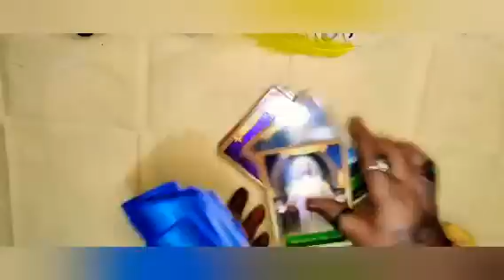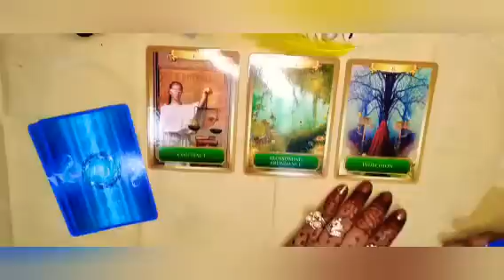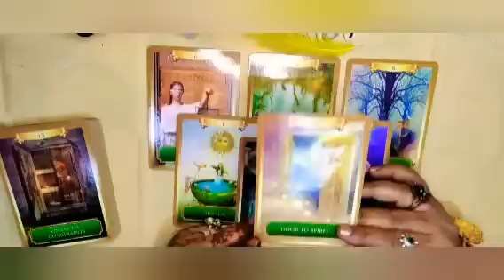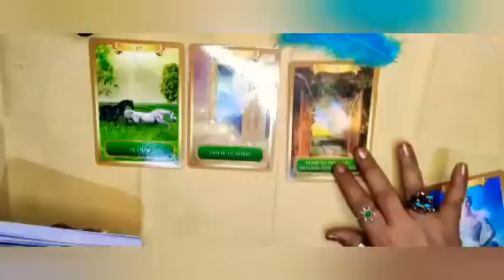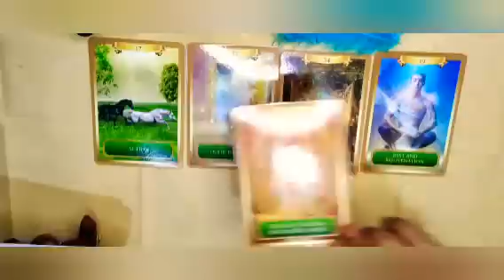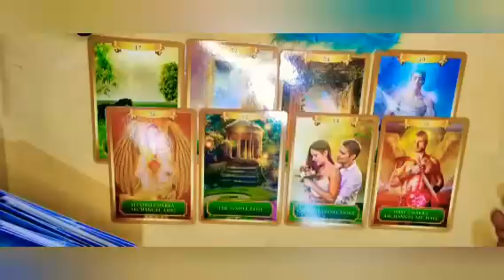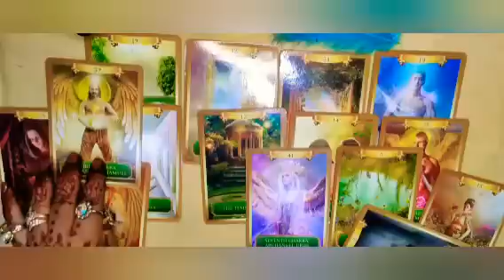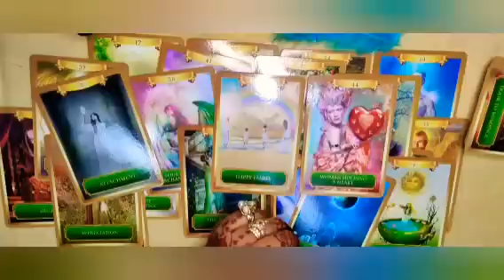🧚🏻‍ನಿಮ್ಮ ಕರೆಂಟ್ ಎನರ್ಜಿ ಚಕ್ your current energy check 🧚🏻‍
ನಮಸ್ತೆ ಎಲ್ಲರಿಗೂ ಇದು ಜಸ್ಟ್ ಎಂಟರ್ಟೈನ್ಮೆಂಟ್ ಪರ್ಪಸ್ ಅಷ್ಟೇ ಇದೊಂದು ಜನರಲ್ ರೀಡಿಂಗ್ ಎಲ್ಲರಿಗೂ ಅನ್ವಯಿಸುವುದಿಲ್ಲ ಇಷ್ಟ ಇಲ್ಲ ಅಂದ್ರೆ ಬಿಟ್ಟುಬಿಡಿ ನಿಮ್ಮ ಜೀವನದ ನಿರ್ಧಾರ ನೀವೇ ನಿರ್ಧರಿಸಿ ಇಷ್ಟ ಆದ್ರೆ ಲೈಕ್ ಮಾಡಿ ಶೇರ್ ಮಾಡಿ ಸಬ್ಸ್ಕ್ರೈಬ್ ಮಾಡಿ ಧನ್ಯವಾದಗಳು🙏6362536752 🙏